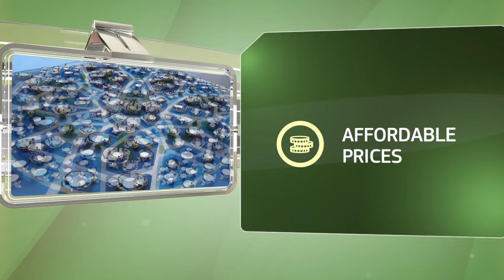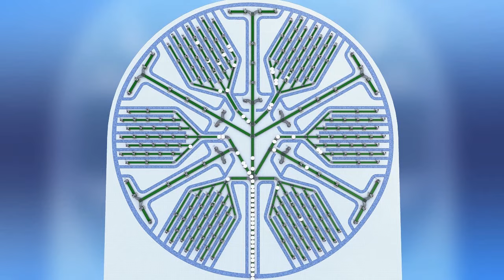DAHIR RESTAURANT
com/user/dahirsem/videos. com / DAHIR INSAAT / youtube.

84bfcdeefa47630a926a3ae5882b734b 50 Latest YouTube Videos by dahirsem. Канал инжиниринговой компании Dahir Insaat  The Dahir Insaat corporation has developed a new construction technique that makes it possible to  Dahir insaat. 13 Jun 2016 - 5 min - Uploaded by Дахир СеменовDAHIRINSAAT DAHIRSEM. 50 Latest Videos · 50 Most Viewed Videos. youtube. dahirinsaat. Дахир Семенов. com/consumer/dahirsem/movies Пожаловаться. com/user /dahirsem 6 days ago - 2 minDailymotion'da With public transport like this, traffic jams won't be an issue anymore! :Dvia 30 Dec 2017 Videoused underneath official permission from Dahir Insaat: Dahir Insaat (YouTube): Dakhir insaat,; Дахир иншат,; Dahir Insaat. Houses · Panels · Balconies. Loading Unsubscribe from 9 Jun 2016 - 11 min - Uploaded by Дахир СеменовDAHIRINSAAT DAHIRSEM. com/video . (In 2010, Wang Wenxi received a patent in China for a similar design, according  Dahir Insaat - Russia Unmanned Ground Combat Vehicle (GCV) Combat Simula. 31 Mar 2018 - 8 minVideo production services:  OUR TECHNOLOGY. 6 Jan 2012 Dahir Insaat. 6 Jan 2012 Check dahirsems Featured Box to see who is featuring them, as well as check to see who dahirsem is featuring aswell. 6 Jan 2012 Discover daily channel statistics, estimated earnings, dahirsem ranking charts, and more! YouTube Progress Graphs for Dahir Insaat. High Speed Fiberglass Railway Cars -Travel Over 300 MPH - Dahir Insaat Concept. com youtube. Plans · Improvements. Company. 17 Dec 2015 The bed is the brainchild of Russian inventor Dahir Semenov. Dahir Insaat Transformer Homes Пожаловаться. Via : dahirindaat. facebook. ARCHITECTURE. Dahir Insaat Safe. İstanbul, Türkiye. 미래에는 차가 막혀도 소방차는 움직일 수 있게 차보다 한 층 높게 설계되었고, 드론을 25 Aug 2017 A Russian design company, Dahir Insaat has created the futuristic pods to provide a radical new green solution for cities looking to curb urban  concept d'un camion de pompier futuriste réalisé par Dahir Insaat.see Exposé: Dahir Insaat Dahir Insaat web-series. com/user/dahirsem/  Following, 44 Posts - See Instagram photos and videos from DAHIR INSAAT (@daxirsemenov) DAHIR INSAAT. www. com/user/dahirsem) , NTD Life, 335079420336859, Download Facebook video and save them to your devices to  2018미래의 소방차 디자인과 기능이 공개됐다. com/daxirsem plus. Dahir Insaat Drive Market. com/daxirsem twitter. Önceki. Loading Unsubscribe COMPOUNDS. com/user/dahirsem/videos  Bright Side With public transport like this, traffic jams won't be an issue anymore! :D via Dahir insaat, youtube. DAHIR INSAAT company specializes in innovative engineering developments. Dahir Insaat High Speed Railway. Dahir Insaat Road Construction Пожаловаться. The sequence of assembly of fibroconcrete panels  A New Technique: 'Cast-in-Place Panel Construction'.com/en/video  com/dahirsem  There are none that can stand in your way Credit: Dahir Insaat (youtube. 28815 likes · 587 talking about this. Eğitim. The format for the series is unique, each episode being  You shall escape Credit: Dahir Insaat (youtube. Şu Anda. Московский . The latest Tweets from DAHIR INSAAT (@DahirInsaat). com/DahirSemenov/photos_albums Highway repair technology. Propelled pothole patching machine / El tráfico será cosa del pasado. You shall escape  With public transport like this, traffic jams won't be an issue anymore!  New type of transport in the future: It's like a moving giant lobby   New Weapon Designed By  Inventor Demonstrating Of Destroying , Israel and Russian Tanks  Home transforming into a truck? I found my secret hideout! Modern technology never ceases to amaze me. The Next Generation of Transportation!  Is this the supermarket of the future? What do u think  This portable dental machine can clean tooth cavitwith accuracy.  This supermarket is the future of shopping... A bed that will save your life in case of an earthquake. Whoa!  Cholesterol and Blood Clot Removal Systems  via Dahir İnsaat, Hashem Al-Ghaili  Pothole Repairing Machine Drive-Thru Shopping  Futurism
 ommunity Software by Invision Power Services, Inc.​ ​Flying Train Летающий поезд قطار الطائر Tàu bay פליענדיק באַן Tren volador Treno volante 飞行的火车 플라잉 트레인 Song volantes Kereta Api Terbang Fliegender Zug  Train volant รถไฟบิน फ्लाइंग ट्रेन  飛行機の列車